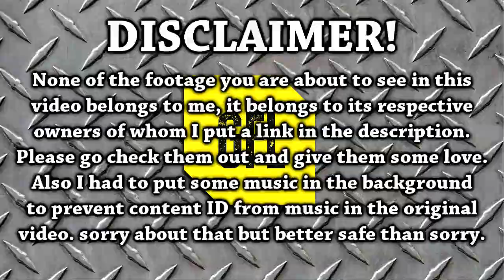Path of Exile 3.0 Fall of Oriath: DAY #16-17 Compilation from Youtube and Twitch